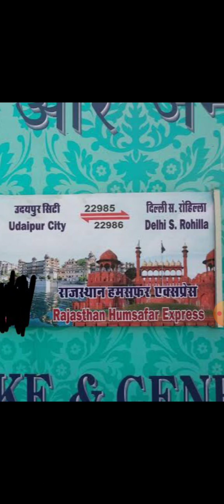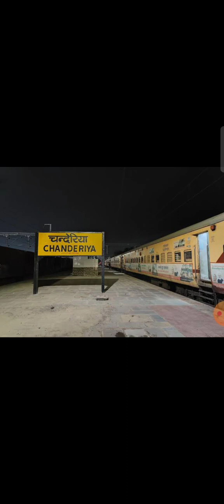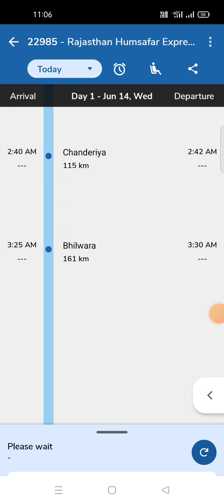22985 Rajasthan Express full jouny | Udaipur c. to Delhi sarai Rohilla | ( UDZ - DEE ) | 22986